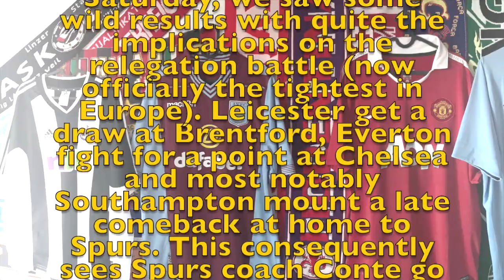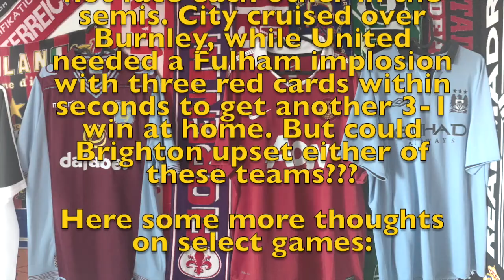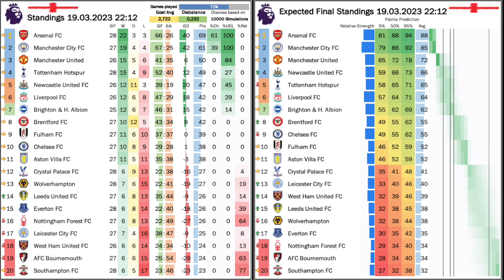Weekend of Self Destruction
A week split between the EPL and the FA Cup had quite some talking points: from Fulham's self-destruction to Conte's rant and Vieira's sacking it is all in here. Two constants, though: Arsenal remain top of the league and Erling  Haaland continues to score boatloads of goals.